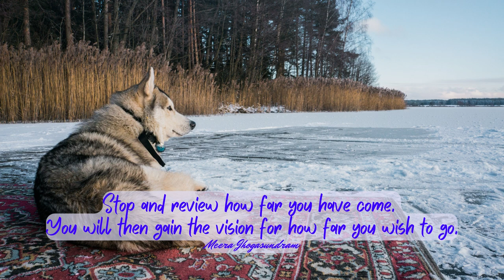Empowering Quotes (449) - How far do you wish to go?